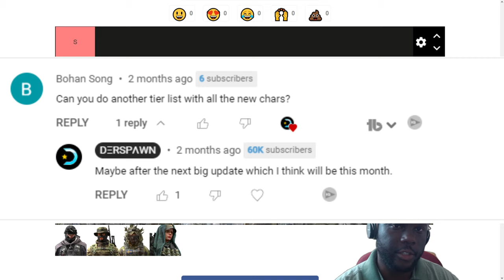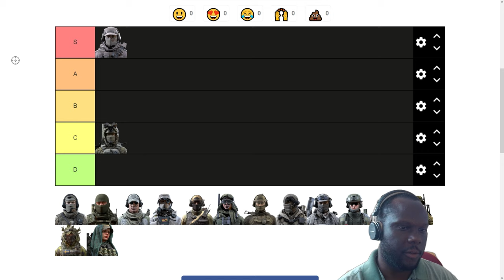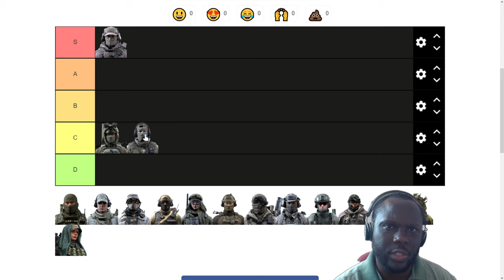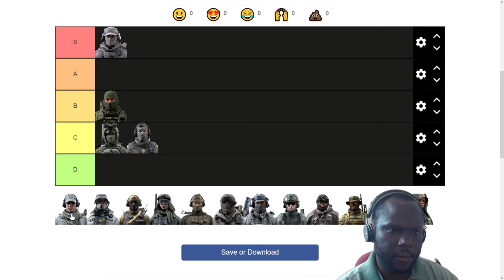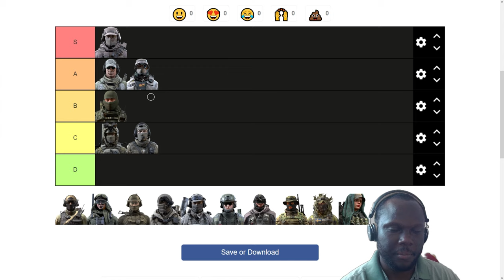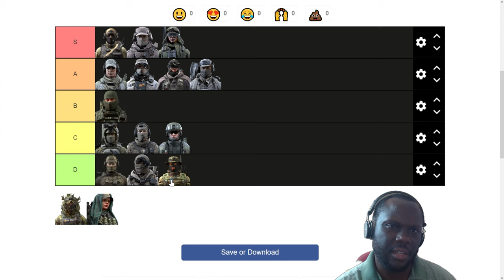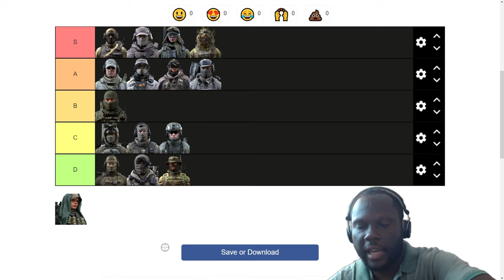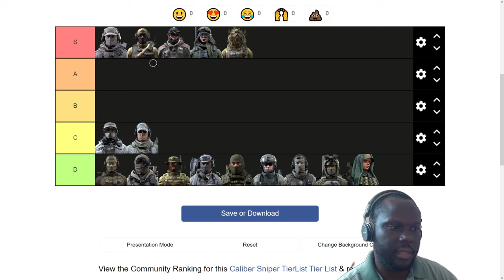Caliber MARKSMAN Tier List - How I Rank Each MARKSMAN Character in Caliber Game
Caliber MARKSMAN Tier List - How I Rank Each MARKSMAN Character in the Caliber Game. In this video, I'm talking about Caliber, which is a free-to-play team-based tactics game (third-person shooter). It's all about real special forces. Fast-paced and exciting firefights in PvP and PvE modes, tons of ways to play your role in combat, operator customization, and growth. A team consists of an Assault, a Support, a Medic, and a Marksman.

Caliber is a free-to-play multiplayer online game for PC about modern special forces. It uses the Unity engine. Special forces from around the world are presented in the game with their unique weaponry and uniforms. Special forces of the former USSR are represented in a video game for the first time in history.